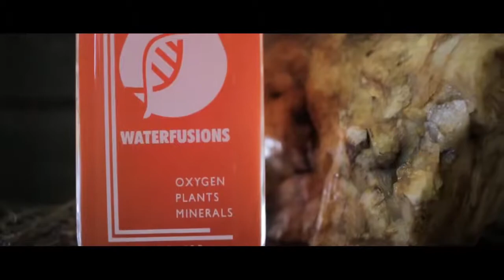Soul Lounge 2019 and SNEAK PEAK! Oooooh baby!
This was a little edit we worked rigorously for with the amazing Astro Vibes. This project was such an eye opener about how great it is to work with others. We hope you enjoy this one! The actual video for the Hidden Oasis will be dropping soon!